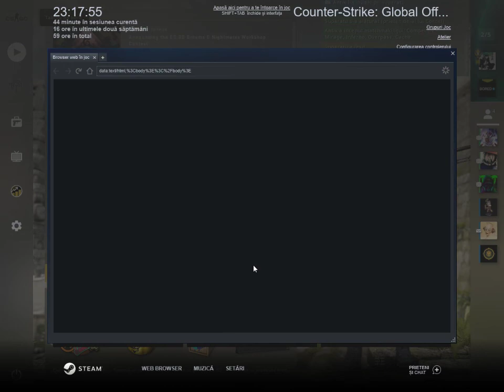Counter strike Global Offensive 2021 08 07 22 50 55 07